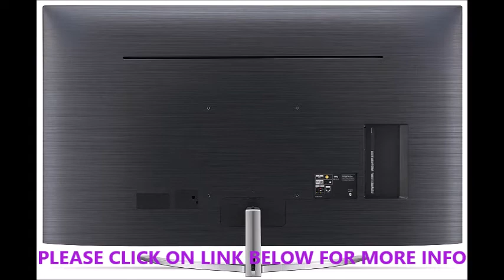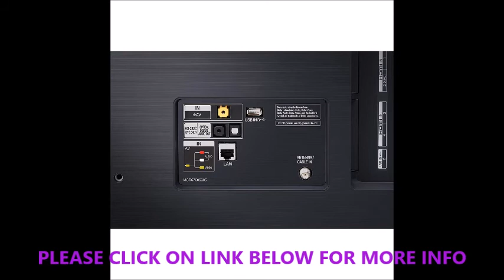LG TV ALEXA Built-in Nano 9 Series 65" 4K Ultra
LG 65SM9500PUA Alexa Built-in Nano 9 Series 65" 4K Ultra HD Smart LED NanoCell TV (2019)

Get Disney Plus for 6 months with the purchase of this TV
LG a7 GEN 2 INTELLIGENT PROCESSOR: Images, action and color are brought to new life to instantly enhance picture quality through LG's best 4K processor, empowered by AI at its core.
LG THINQ, ALEXA AND GOOGLE ASSISTANT: LG TVs are the first to integrate both the Google Assistant and Alexa with LG ThinQ AI technology.
DOLBY VISION AND DOLBY ATMOS: Transform your TV into an entertainment powerhouse Advanced image and sound technologies inspired by the cinema optimize picture and sound for a spectacular, more lifelike experience in every scene. The ultra-vivid picture and powerful, moving audio seem to flow all around you.
NANO COLOR PRO: vibrant color and intricately detailed images that delivers a broader spectrium of color coverage.
WISA SPEAKER COMPATIBILITY: works seamlessly to deliver high fidelity in wireless audio. It dramatically elevates the cinematic sound of everything you watch. Only supports 5.1 Channel and 2.0 Channel. Transmitter dongle required and sold separately.
AIRPLAY 2: with AirPlay 2 built in, you can effortlessly cast anthing from Apple iPhone or laptop to your LG AI TV.

The Nano Cell Display ensures a picture with better quality in the LG NanoCell™ TV Nano 8 Series, SM9500. Nano Accuracy keeps everything lifelike, and Nano Color delivers a spectrum of color. LG's powerful α7 Gen 2 Intelligent Processor enriches your content. Local dimming control helps light levels. Picture and sound are elevated with premium Dolby Vision and Dolby Atmos. This LG AI TV is the world's most intelligent TV with LG ThinQ AI and the voice control of the Google Assistant* and Alexa are built-in. *Service limited to certain languages. Some features require 3rd party service subscriptions.